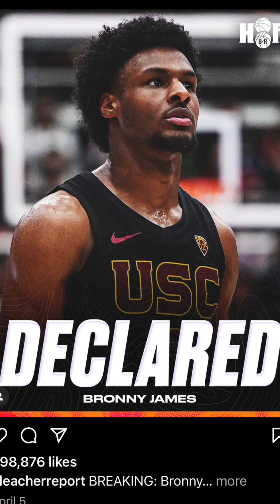New listing and new opportunity with a USDA or USDA direct loan option